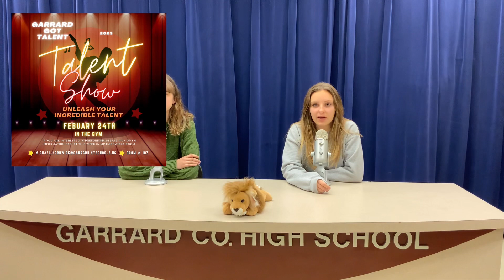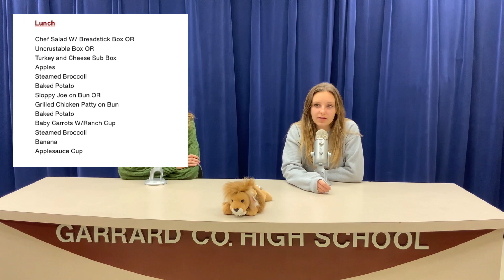February 28, 2023